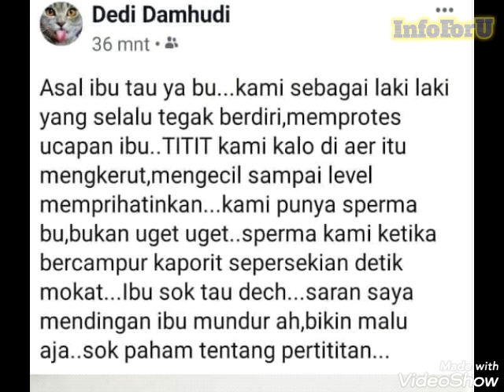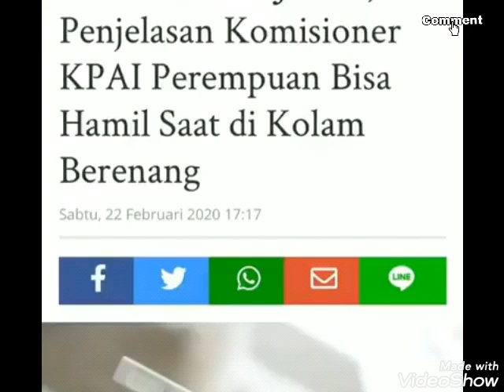[Tonton ampe kelar] Beda dengan yang lain, Sarjana ini setuju anggota KPAI soal hamiel di kolam....